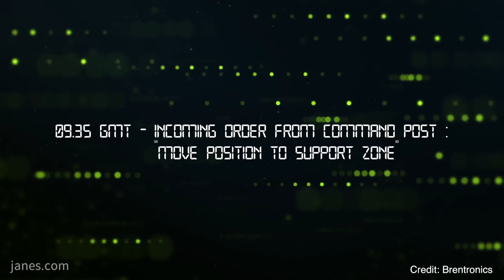Bren-Tronics military battery and charging systems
Shaun Connors talks to Bren-Tronics about battery technology.

To make better decisions, you need to see the big picture.
Look to the new business information powerhouse, IHS Markit - supporting customers in 140+ countries, including 85% of the Fortune Global 500.

*Although we offer brand awareness on our videos, the video content remains an independent decision of our editor.